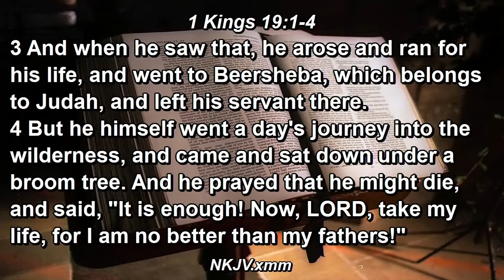Pastor Anthony Lewis "Recipe For Revival Part Two" 10-14-2017